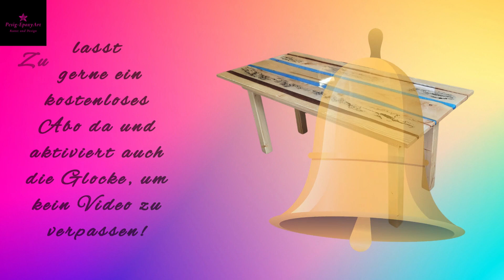River Table - Tisch mit Epoxy Resin Epoxidharz - Herstellung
Hallo Freunde des Epoxy.
In diesem Video zeige ich Euch unsere persönliche Herstellung von einem Tisch mit Epoxy Resin. Wir sind einfach stolz darauf, einen eigenen selbstgebauten River Table zu besitzen :-)
Viel Spaß und Inspiration mit diesem Video.
Hello epoxy friends.
In this video I show you our personal production of a table with epoxy resin. We are just proud to have our own self-made river table :-)
Have fun and inspiration with this video.
Hola amigos de epoxi.
En este video les muestro nuestra producción personal de una mesa con resina epoxi. Estamos orgullosos de tener nuestra propia mesa de río hecha a mano :-)
Diviértete e inspírate con este video.

 Verwendete Materialien:
Dipon Epoxidharz 3D B50 Finale Schicht
Dipon Epoxidharz 3D B20 Farb Schicht
Dipon Epoxidharz 100P Erste Schicht
Farbpulver Blau
Farbpulver Kupfer
Farbpulver Dipon
Nitril Handschuhe

Bis zum nächsten Mal und bleibt`s Gesund!
Lg Peter & Sigrid (PeSig)

Dir entstehen dadurch keine Mehrkosten, sondern du unterstützt mich, sodass ich mehr kostenlose Informationen, Bilder und Videos zum Thema Epoxidharz produzieren kann. Ich gehe damit sehr verantwortungsvoll um und empfehle nur Dienstleistungen und Produkte, die ich selbst nutze und die ich mir selbst empfehlen würde!